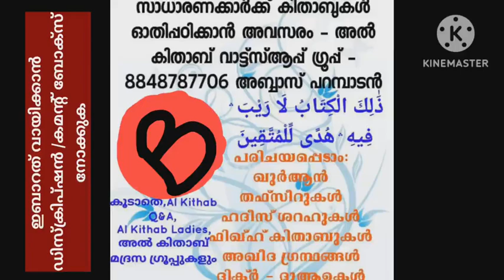تفسير الميسر للقرآن ഖുർആൻ ലഘു വിവരണം سورة الرحمن സൂറത്തുർറഹ്മാൻആയത്തുകൾ 26- 40 വരെ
السلام عليكم
നിലവിൽ അൽ കിതാബ് ഗ്രൂപ്പിൽ അംഗമല്ലാത്തവർ മാത്രം ചേരുക :
تفسير الميسر للقرآن
ഖുർആൻ ലഘു വിവരണം
سورة الرحمن
സൂറത്തുർറഹ്മാൻ
തഫ്സീറുൽ മുയസ്സർ-ആയത്തുകൾ 26- 40 വരെ
) كُلُّ مَنۡ عَلَيۡهَا فَانٖ (26) وَيَبۡقَىٰ وَجۡهُ رَبِّكَ ذُو ٱلۡجَلَٰلِ وَٱلۡإِكۡرَامِ (27) فَبِأَيِّ ءَالَآءِ رَبِّكُمَا تُكَذِّبَانِ (28) يَسۡ‍َٔلُهُۥ مَن فِي ٱلسَّمَٰوَٰتِ وَٱلۡأَرۡضِۚ كُلَّ يَوۡمٍ هُوَ فِي شَأۡنٖ (29) فَبِأَيِّ ءَالَآءِ رَبِّكُمَا تُكَذِّبَانِ (30) سَنَفۡرُغُ لَكُمۡ أَيُّهَ ٱلثَّقَلَانِ (31) فَبِأَيِّ ءَالَآءِ رَبِّكُمَا تُكَذِّبَانِ (32) يَٰمَعۡشَرَ ٱلۡجِنِّ وَٱلۡإِنسِ إِنِ ٱسۡتَطَعۡتُمۡ أَن تَنفُذُواْ مِنۡ أَقۡطَارِ ٱلسَّمَٰوَٰتِ وَٱلۡأَرۡضِ فَٱنفُذُواْۚ لَا تَنفُذُونَ إِلَّا بِسُلۡطَٰنٖ (33) فَبِأَيِّ ءَالَآءِ رَبِّكُمَا تُكَذِّبَانِ (34) يُرۡسَلُ عَلَيۡكُمَا شُوَاظٞ مِّن نَّارٖ وَنُحَاسٞ فَلَا تَنتَصِرَانِ (35) فَبِأَيِّ ءَالَآءِ رَبِّكُمَا تُكَذِّبَانِ (36) فَإِذَا ٱنشَقَّتِ ٱلسَّمَآءُ فَكَانَتۡ وَرۡدَةٗ كَٱلدِّهَانِ (37) فَبِأَيِّ ءَالَآءِ رَبِّكُمَا تُكَذِّبَانِ (38) فَيَوۡمَئِذٖ لَّا يُسۡ‍َٔلُ عَن ذَنۢبِهِۦٓ إِنسٞ وَلَا جَآنّٞ (39) فَبِأَيِّ ءَالَآءِ رَبِّكُمَا تُكَذِّبَانِ (40)

തഫ്സീർ :
كُلُّ مَنْ عَلَيْهَا فَانٍ (26) وَيَبْقَى وَجْهُ رَبِّكَ ذُو الْجَلالِ وَالإِكْرَامِ (27)
كل مَن على وجه الأرض مِن الخلق هالك, ويبقى وجه ربك ذو العظمة والكبرياء والفضل والجود. وفي الآية إثبات صفة الوجه لله تعالى بما يليق به سبحانه, دون تشبيه ولا تكييف.
فَبِأَيِّ آلاءِ رَبِّكُمَا تُكَذِّبَانِ (28)
فبأي نِعَم ربكما- أيها الثقلان- تكذِّبان؟
يَسْأَلُهُ مَنْ فِي السَّمَوَاتِ وَالأَرْضِ كُلَّ يَوْمٍ هُوَ فِي شَأْنٍ (29)
يسأله مَن في السموات والأرض حاجاتهم, فلا غنى لأحد منهم عنه سبحانه. كل يوم هو في شأن : يُعِزُّ ويُذِلُّ, ويعطي ويَمْنع.
فَبِأَيِّ آلاءِ رَبِّكُمَا تُكَذِّبَانِ (30)
سَنَفْرُغُ لَكُمْ أَيُّهَا الثَّقَلانِ (31)
سنفرُغ لحسابكم ومجازاتكم بأعمالكما التي عملتموهما في الدنيا, أيها الثقلان- الإنس والجن-, فنعاقب أهل المعاصي, ونُثيب أهل الطاعة.
فَبِأَيِّ آلاءِ رَبِّكُمَا تُكَذِّبَانِ (32)
يَا مَعْشَرَ الْجِنِّ وَالإِنسِ إِنْ اسْتَطَعْتُمْ أَنْ تَنفُذُوا مِنْ أَقْطَارِ السَّمَوَاتِ وَالأَرْضِ فَانفُذُوا لا تَنفُذُونَ إِلاَّ بِسُلْطَانٍ (33) فَبِأَيِّ آلاءِ رَبِّكُمَا تُكَذِّبَانِ (34)
يا معشر الجن والإنس, إن قَدَرْتم على النفاذ من أمر الله وحكمه هاربين من أطراف السموات والأرض فافعلوا, ولستم قادرين على ذلك إلا بقوة وحجة, وأمر من الله تعالى (وأنَّى لكم ذلك وأنتم لا تملكون لأنفسكم نفعًا ولا ضرًا؟). فبأي نِعَم ربكما - أيها الثقلان- تكذِّبان؟
يُرْسَلُ عَلَيْكُمَا شُوَاظٌ مِنْ نَارٍ وَنُحَاسٌ فَلا تَنتَصِرَانِ (35) فَبِأَيِّ آلاءِ رَبِّكُمَا تُكَذِّبَانِ (36)
يُرْسَل عليكم لهب من نار, ونحاس مذاب يُصَبُّ على رؤوسكم, فلا ينصر بعضكم بعضًا يا معشر الجن والإنس. فبأي نِعَم ربكما- أيها الثقلان- تكذِّبان؟
فَإِذَا انشَقَّتْ السَّمَاءُ فَكَانَتْ وَرْدَةً كَالدِّهَانِ (37)

فإذا انشقت السماء وتفطرت يوم القيامة, فكانت حمراء كلون الورد, وكالزيت المغلي والرصاص المذاب؛ من شدة الأمر وهول يوم القيامة.
فَبِأَيِّ آلاءِ رَبِّكُمَا تُكَذِّبَانِ (38)
فَيَوْمَئِذٍ لا يُسْأَلُ عَنْ ذَنْبِهِ إِنسٌ وَلا جَانٌّ (39)
ففي ذلك اليوم لا تسأل الملائكة المجرمين من الإنس والجن عن ذنوبهم.
فَبِأَيِّ آلاءِ رَبِّكُمَا تُكَذِّبَانِ (40)